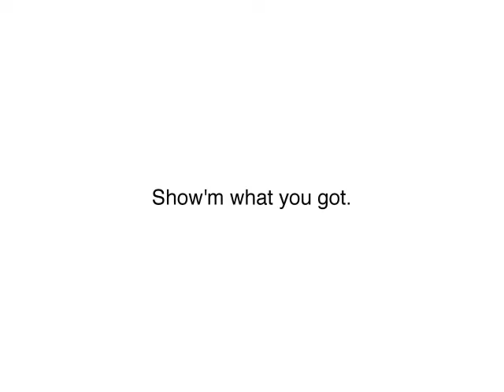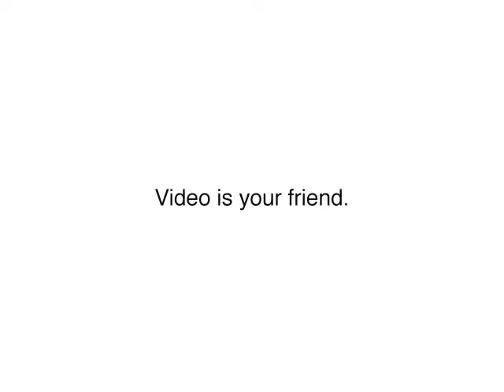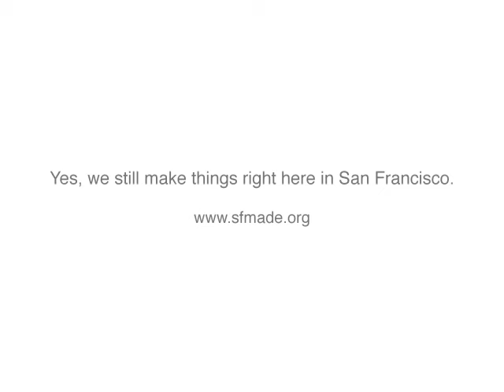SFMade Branding Locally Made Products Hosted by Mark Dwight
SFMade Founder Mark Dwight talks to business owners about branding opportunities.